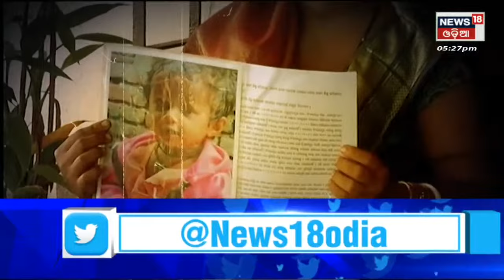Pihu Missing Case | Jajpur News |କୁଆଡେ ଗଲା ପିହୁ , ଖୋଜିବ କିଏ କାହାର ଦାୟିତ୍ୱ ? | Odia News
Pihu Missing Case | ୨୦୨୦ ମସିହା ପିହୁ ନିଖୋଜ ଘଟଣାରେ CBI ତଦନ୍ତ ଦାବି କରିଲେ ପରିବାର ଲୋକେ . ଏତେ ଦିନ ପରେ ମଧ୍ୟ ପୋଲିସ ଚୁପ ବସିଥିବା ସେମାନେ ଅଭିଯୋଗ କରିଛନ୍ତି .